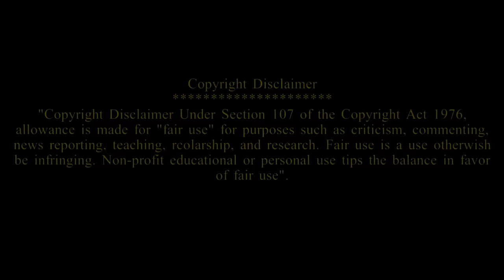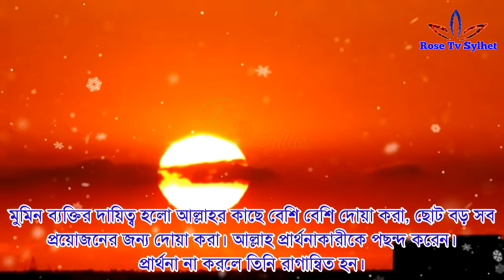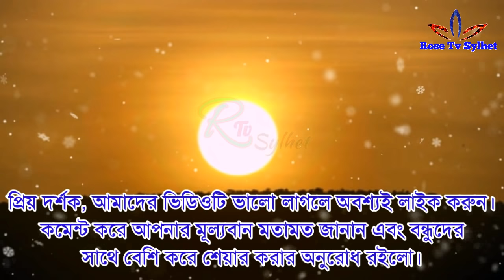আসরের নামাজের পর ৭বার পড়ুন | মনের আশা পূরণ হবেই | Moner Asha Puroner Amol | Rose Tv Sylhet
আমাদের ফেসবুক পেইজ এ জয়েন্ট হতে নিচের লিংকে ক্লিক করুন।

This channel may use some copyrighted materials without specific authorization of the owner but contents used here falls under the "Fair Use" as described in The Copyright Act 2000 Low No. 28 of the year 2000 of Bangladesh under Chapter 6, Section 36 and Chapter 13 Section 72.

Insurance
Gas/Electricity
Loans
Mortgage
Attorney
Lawyer
Conference Call
Degree
Credit
  Treatment
  Software
  Classes
  Recovery
  Trading
  Rehab
  Hosting
  Transfer
  Cord Blood
  Claim
compensation mesothelioma
mesothelioma compensation
pleural mesothelioma stages
mesothelioma lawyer directory
mesothelioma lawsuit settlements
statute of limitations on mesothelioma claims